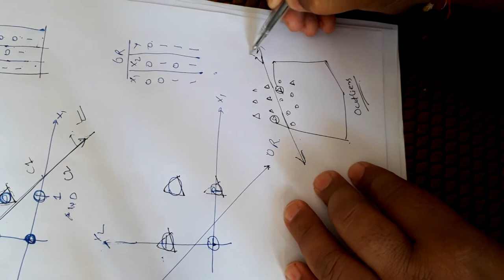Introduction to neural networks:Limitation of Rosenblatt Perceptron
And, OR Problem, why we use multiple layer Perceptron model